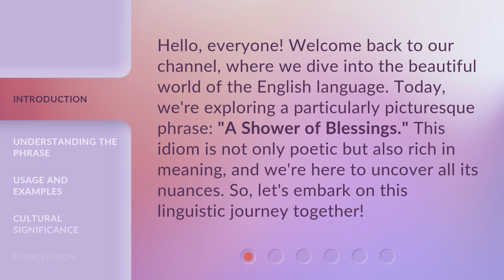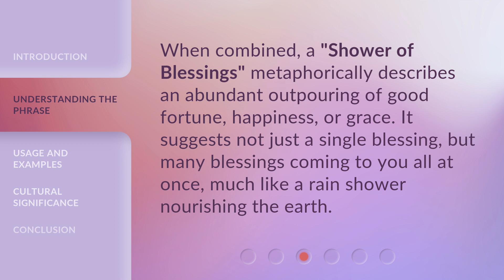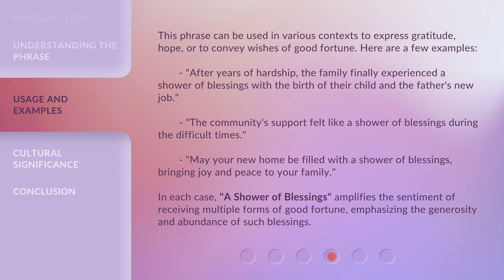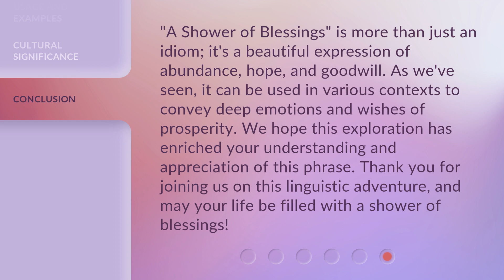Unveiling the Meaning Behind "A Shower of Blessings"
Decoding 'A Shower of Blessings' • Join us as we uncover the true significance and power behind the phrase 'A Shower of Blessings'. Get ready to be inspired and uplifted!

00:00 • Introduction - Unveiling the Meaning Behind "A Shower of Blessings"
00:34 • Understanding the Phrase
01:30 • Usage and Examples
02:14 • Cultural Significance